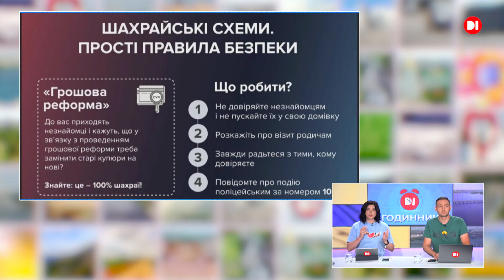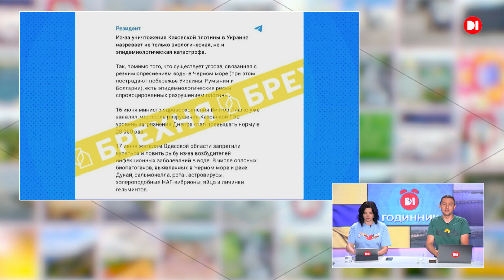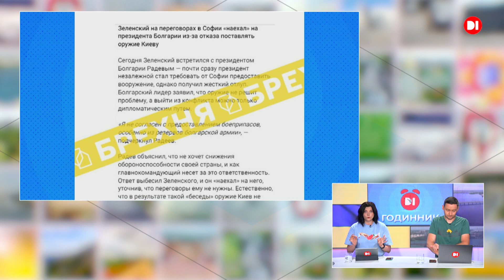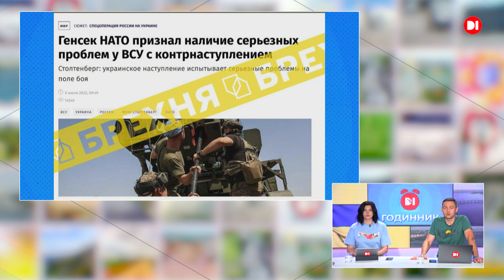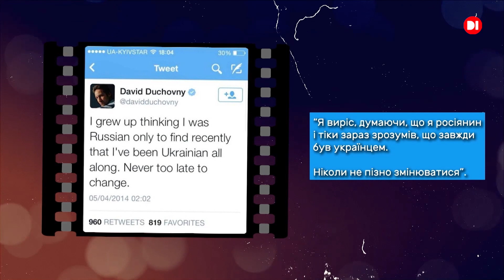Ранковий "ГОДИННИК" на D1. 15 липня 2023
15 липня: цей день в історії України та світу, останні новини Дніпропетровщини, розвінчання фейків, інтерв'ю з цікавими гостями у прямому ефірі, огляд гумористичних та зворушливих відео від наших захисників та від незламних українців — все це у ранковому “Годиннику" на D1.